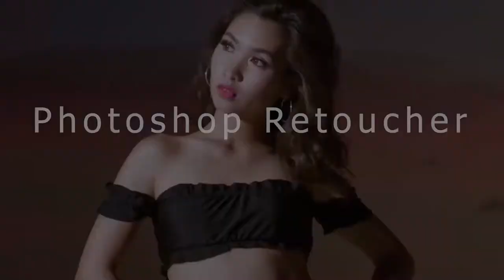Headphone Active Noise Cancellation ( TAOTRONICS Sound Surge 46 )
This Headphone is very low price but the Active Noise Cancelling is Better